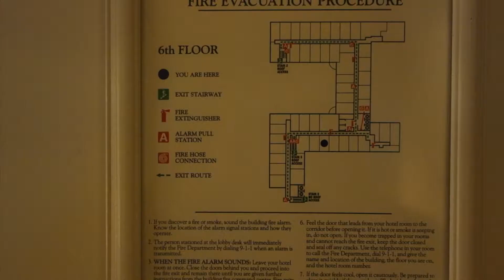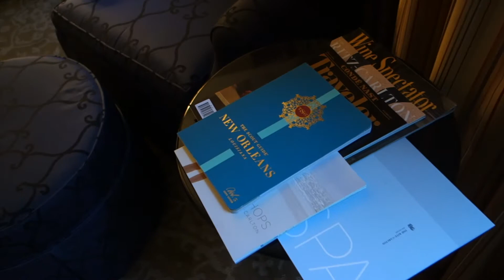Ritz Carlton New Orleans Deluxe King Room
Our Deluxe King Room at the Ritz-Carlton New Orleans.
Room 667, very nice accommodation in the heart of New Orleans!

Products used in videos:

Sony RX100
Sony A7II